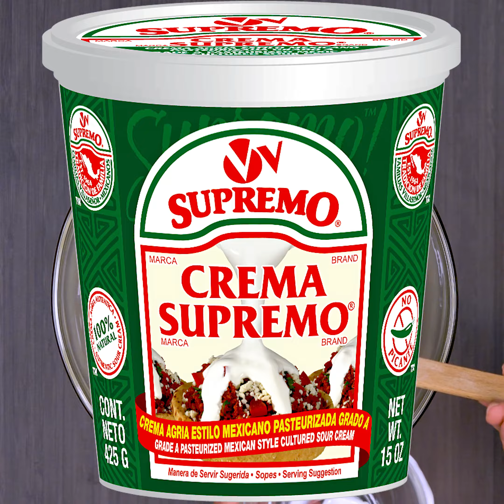Pay de Limón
¡Nuestro Pay de Limón es una explosión de sabor! La Crema Supremo® de V&V SUPREMO®, limón y leche condensada complacerán a todos los paladares. ¡Prueba este delicioso postre fácil de preparar hoy!